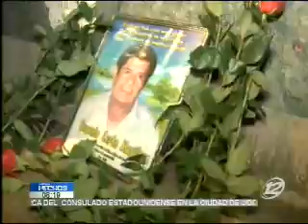Conmemoran octavo aniversario de tragedia de La Málaga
Familiares de los fallecidos se juntaron a recordar a sus deudos. Sigue vivo el dolor por los más de 30 muertos arrastrados por el río